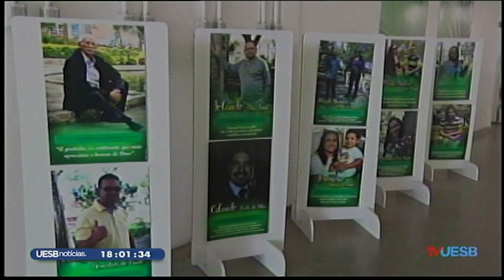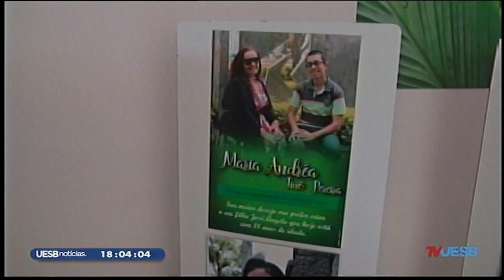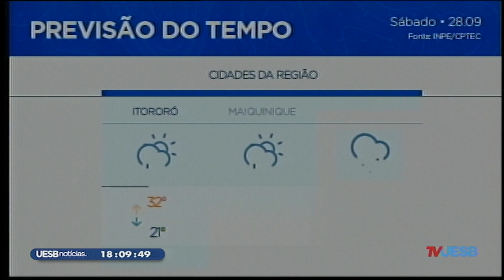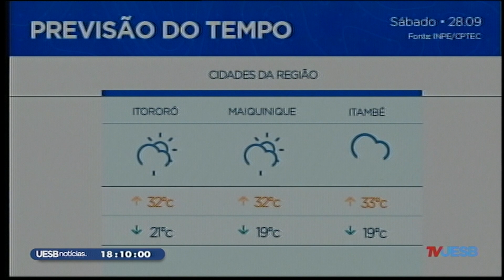Uesb Notícias 2ª edição (27/09/2019)